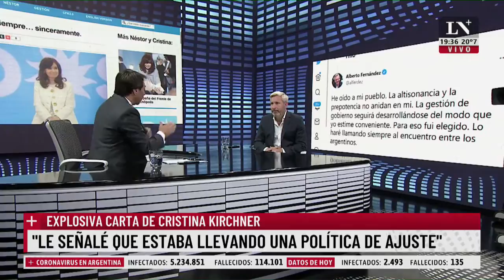Rogelio Frigerio: "Estamos demasiado mal como para que hagan este papelón"